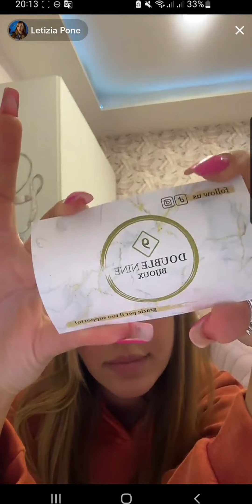Letizia pone parla di profumi e deodoranti - Live 04/12/2023